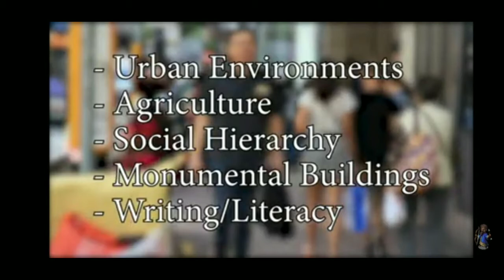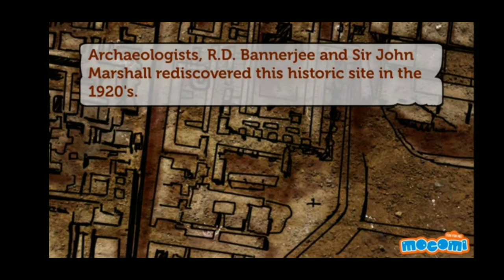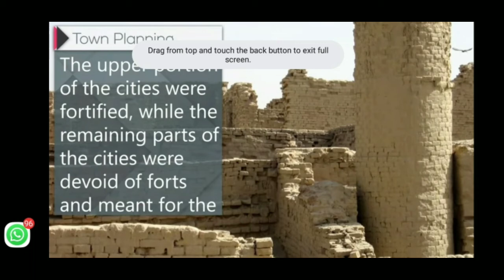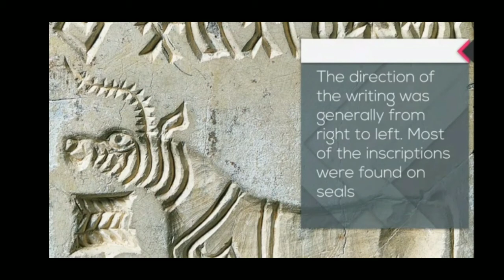Harappan Civilization clip 1.